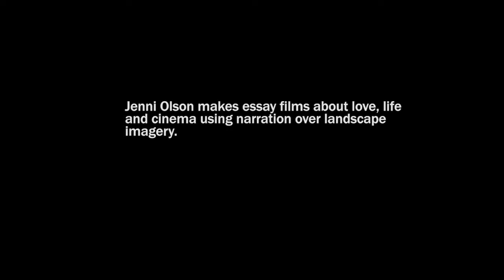The Secret Video Essays of Jenni Olson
Jenni Olson’s films The Joy of Life (2005) and The Royal Road (2015) are affecting and wide-ranging explorations of human connection, sexuality, suicide and memory told through only landscape images and voiceover narration. The text of narration in her films often focuses on things that have been removed or altered; Olson has a particular fascination with early screenplay drafts.

In this vein, I have cut a video that transforms her landscape essay films into two video essays, matching the audio tracks from both The Joy of Life and The Royal Road to the footage of films being discussed in narration: Frank Capra's Meet John Doe (1941) and It's A Wonderful Life (1946), as well as Alfred Hitchcock’s Vertigo (1958).

This video essay was originally published at Fandor Keyframe in March 2016.

You can read my Fandor Keyframe column on video essay form